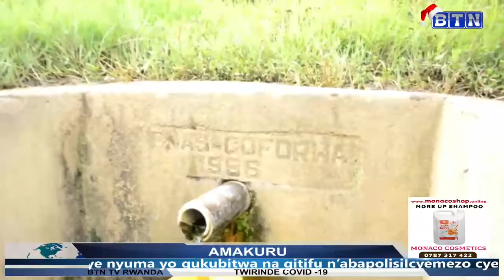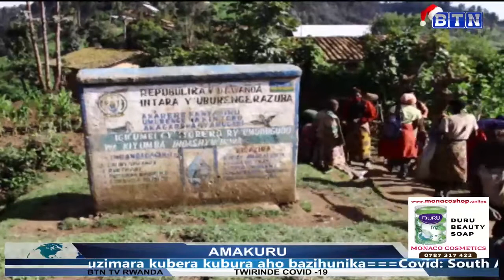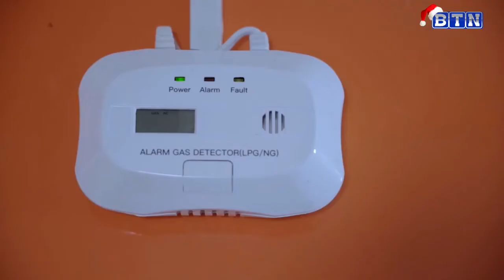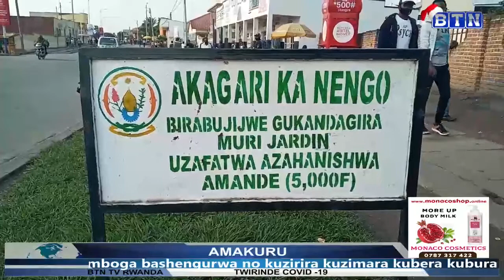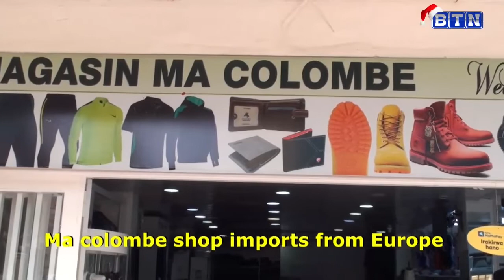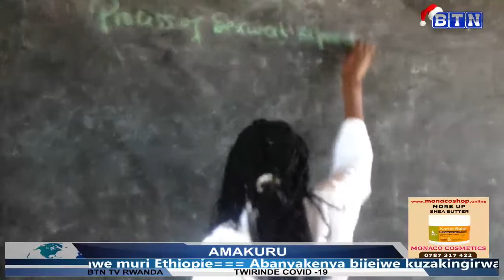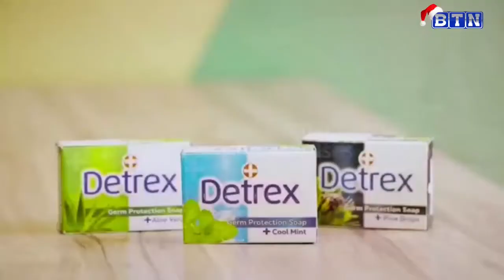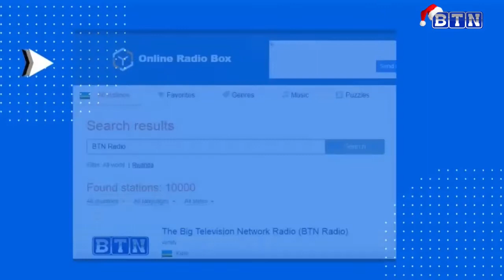AMAKURU YA SAA TATU 28/12/2020:Rwanda:Umuturage yakubiswe n'umukuru w'umukuru n'abanyerondo kubera